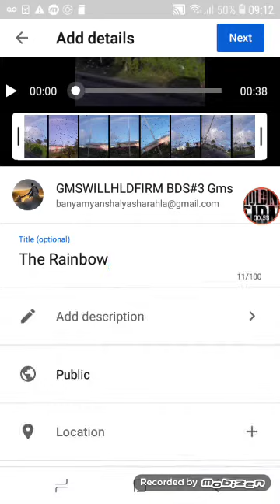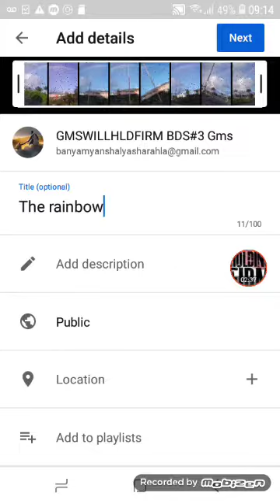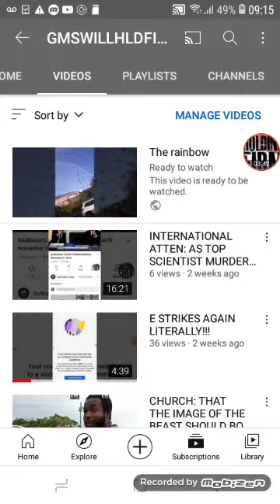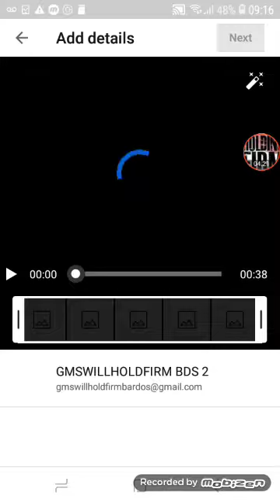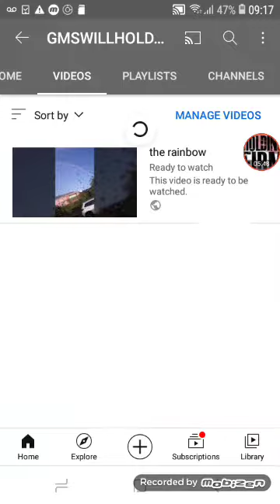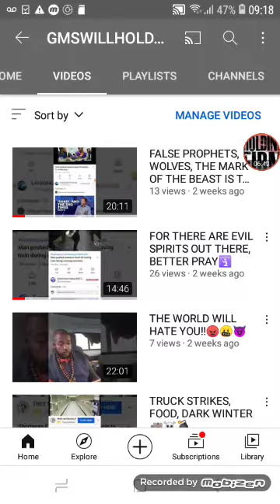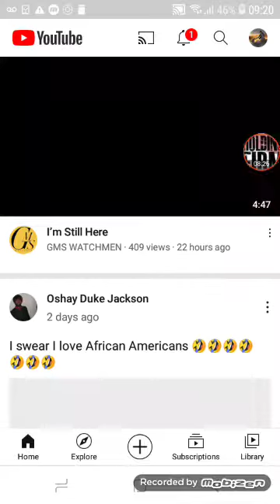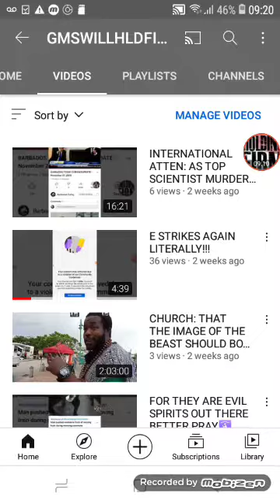I HOPE YOU CAN SEE FOR YOURSELF!!